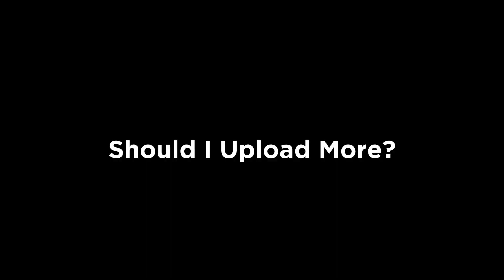eFootball 2024 FUNNY GAMEPLAY 🤣 (Don't Miss the End!) Crickbox Gaming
Social Handles 📱

efootball 2024 master league
old efootball